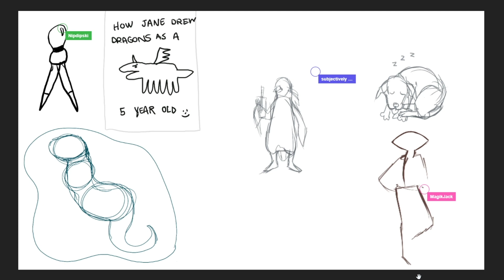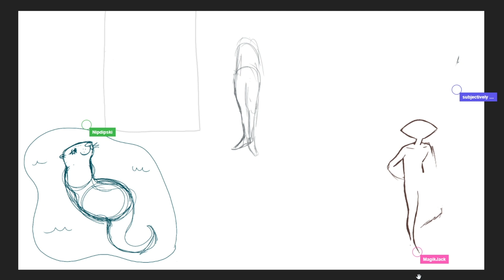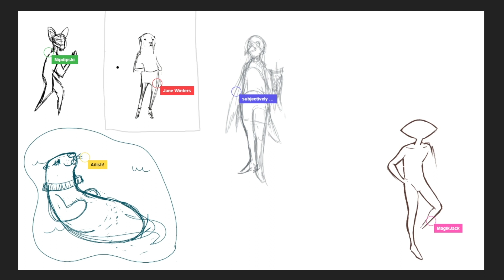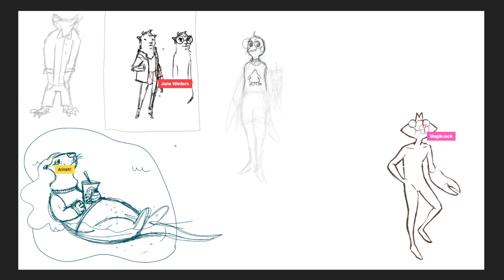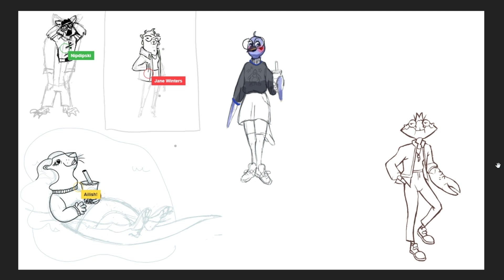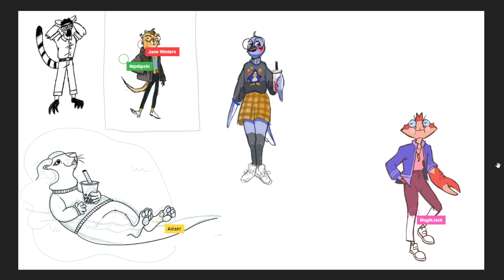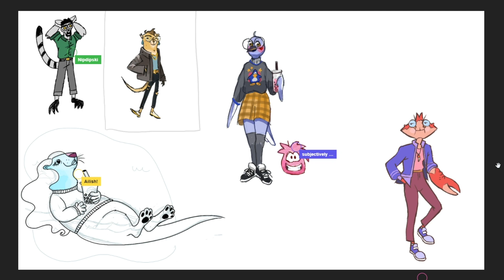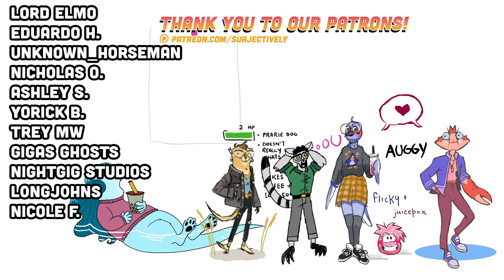Making Our Fursonas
Question of the day: is a crab a furry, or a carapace-y?

We’re partnered with Inked Gaming, a custom playmat and TCG merch supplier! Pokemon, Dragon Ball, Yugioh, Magic and more- find great deals on awesome products designed by independent artists! A percentage of the proceeds also goes to the artist who created the design you purchased!